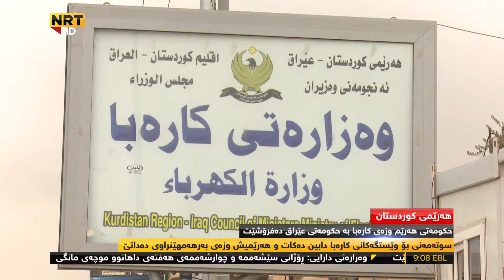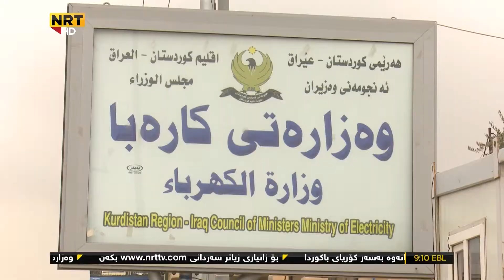Hersh Qadir Harmi Kurdistan Karaba Dafroshet 31.7.2017